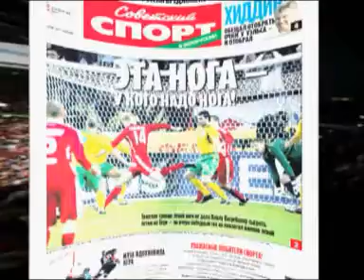Anastasia Pavlyuchenkova Interview Sovsport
Anastasia Pavlyuchenkova Interview Sovsport. Интервью Анастасии Павлюченковой газете Советский спорт"